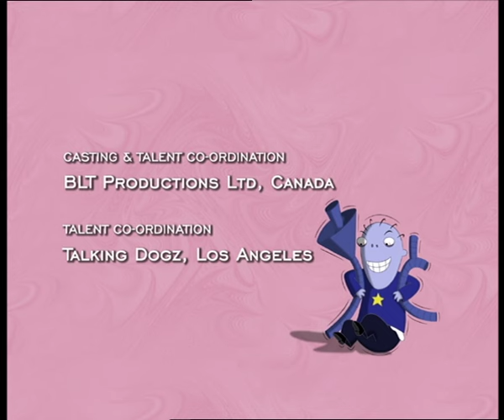Micul om mare - Stegarul - Gemenii Cramp - Română - 32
Micul om mare - Stegarul
Gemenii Cramp - Română -  episod 32

În Gemenii Cramp este vorba despre o rivalitate între cei doi frați: Lucian și Wayne. Lui Lucian îi place să-și petreacă timpul în mlaștină, împreună cu prietenul lui, Tony , pe când lui Wayne îi place să-și petreacă timpul jucându-se cu fierătanii.